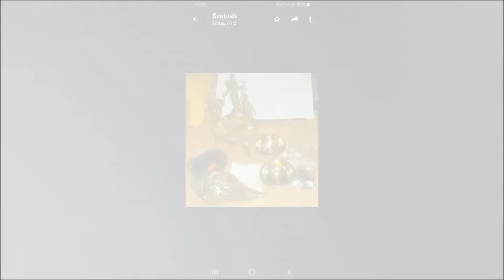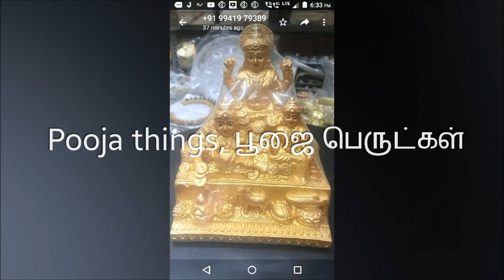money magnet crystal பணத்தை ஈர்க்கும் கிரிஸ்டல்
பணத்தை ஈர்க்கும் கிரிஸ்டல்
money magnet crystal

if you want money magnet crystal
if you want pooja things & brass articles fashion jewellery தன ஆகர்ஷ்ண பொருட்க்கள்
ஆரோக்கியம் மற்றும் பணத்தை ஈர்க்கும்
Dhanakarshana products / health and wealth lucky money attraction உங்களுக்கு தேவைப்பட்டால் join the whatsapp group
OR telegram group